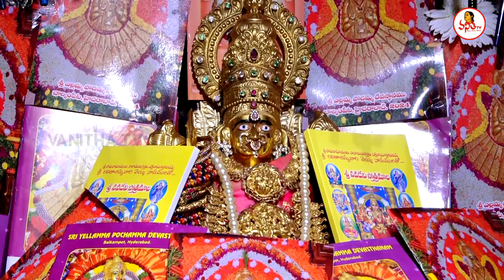సరస్వతి దేవి అలంకరణలో బల్కంపేట ఎల్లమ్మ తల్లి | Balkampet Yellamma Thalli As Saraswati Devi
సరస్వతి దేవి అలంకరణలో బల్కంపేట ఎల్లమ్మ తల్లి | Balkampet Yellamma Thalli As Saraswati Devi | Devi Navaratrulu | Vanitha Tv